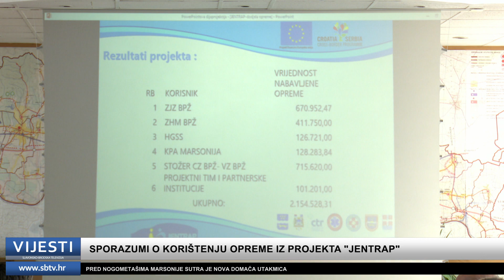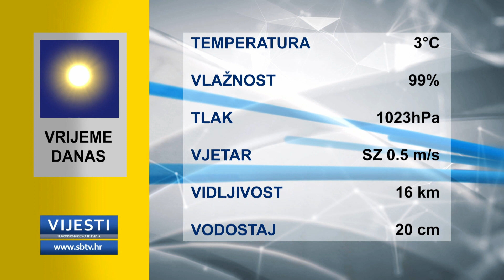SBTV - Vijesti u 12:30 - 28.09.2018.